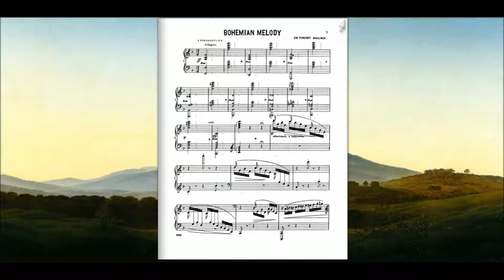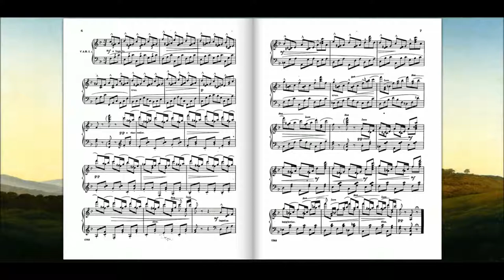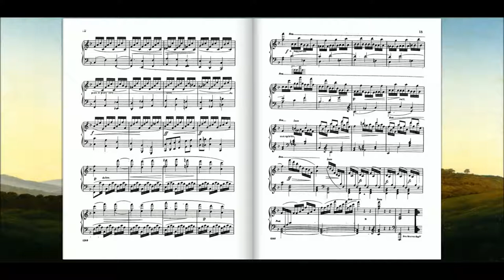Bohemian Melody (William Vincent Wallace)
William Wallace naît à Colbeck Street, Waterford, en Irlande. Ses deux parents sont irlandais, son père, du Comté de Mayo, est un chef de musique militaire. Il apprend enfant à jouer de plusieurs instrument et devient violon solo à Dublin en même temps qu'un bon pianiste. Sous l'égide de son père et de son oncle, il écrit pour les orchestres de la région. À l'âge de dix-huit ans, il est organiste à l'église de Thurles et joue du piano au Couvent des Ursulines. Il tombe amoureux d'une élève, Isabella Kelly, dont le père consent au mariage à condition que Wallace embrasse la religion catholique romaine et prenne le prénom de Vincent.

Jeune homme aventureux, Wallace émigre en Australie en 1835 avec sa femme, son bébé, sa sœur Elisabeth, une soprano, et son frère Wellington, un flûtiste. Ils donnent ensemble des concerts familiaux. La famille ouvre à Sydney la première école de musique australienne en 1836. Elisabeth, pianiste accomplie, épouse un chanteur australien très connu, John Bushelle, avec lequel elle donne de nombreux récitals. Wallace importe des pianos et donne également des récitals sous le patronage du général Sir Richard Bourke. Il se sépare de sa femme et entame une carrière itinérante. Wallace a affirmé que d'Australie il est allé en Nouvelle-Zélande sur un baleinier, voyagé dans les mers du Sud, visité la plupart des provinces intérieures de l'Inde et a passé quelque temps à la chasse au tigre, et, finalement, visité le Chili, le Pérou et l'Argentine, en donnant des concerts dans les grandes villes. En 1841, Wallace dirige l'opéra italien de Mexico et, au début des années 1840, il fait une tournée réussie aux États-Unis où il participe à la fondation du New York Philharmonic.

Il retourne à Londres en 1845 et fait diverses apparitions en tant que pianiste. En novembre de cette même année, son opéra Maritana est créé à Drury Lane avec succès et est ensuite présenté à Vienne, au Royal Opera House de Covent Garden et en Australie. La sœur de Wallace, Elisabeth, apparaît à Covent Garden dans le rôle titre en 1848. Maritana est suivi par Matilda of Hungary (en) (1847), Lurline (en) (1860)3, The Amber Witch (en) (1861), Love's Triumph (en) (1862) et The Desert Flower (en) (1863) (basé sur le livret de Fromental Halévy, Jaguarita l'Indienne (en)). Il publie également nombre de compositions pour le piano.

Vincent Wallace est un homme cultivé et un musicien accompli dont le travail comme compositeur d'opéra, dans une période qui n'encourageait pas la musique en Angleterre, a une valeur historique inestimable. Comme Michael William Balfe, il est né Irlandais, et sa réputation comme l'un des rares compositeurs connus au-delà du Royaume-Uni de Grande-Bretagne et d'Irlande à cette époque est naturellement associée à Balfe.

La Toile:
Bohemian Landscape de Caspar David Friedrich